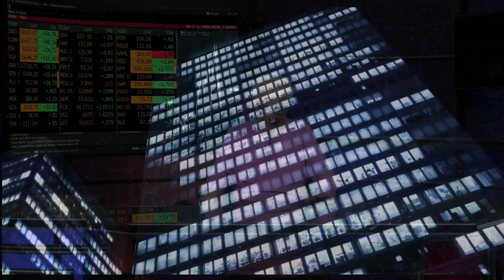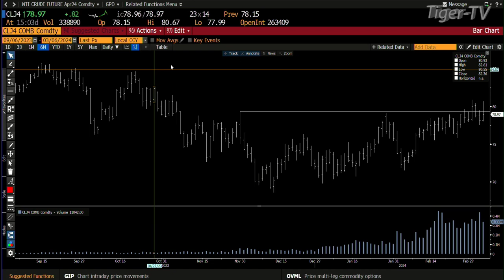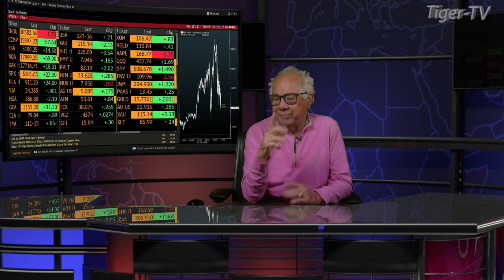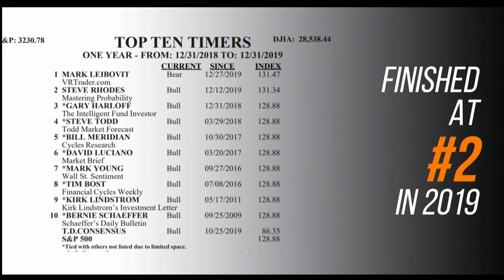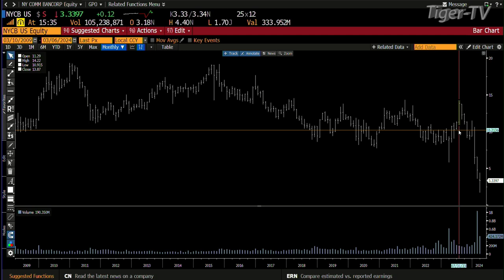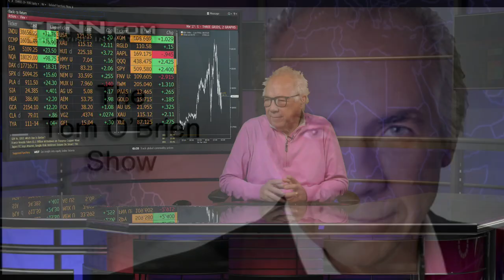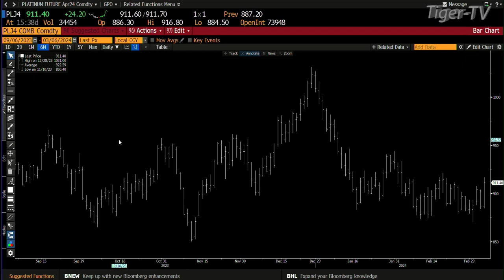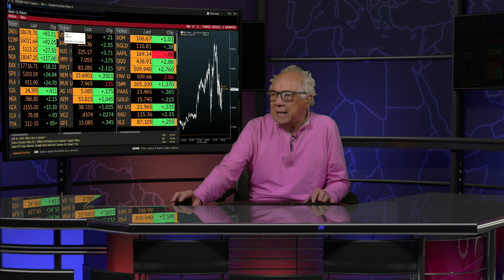March 6th, The Tom O'Brien Show on TFNN - 2024